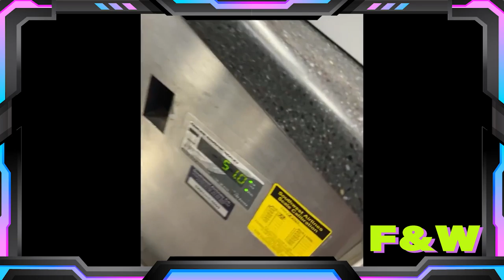Do NOT Wake a Sleep Walker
Welcome to your F&W where I search for the best trending videos, or videos people have forgotten about, and put them all in one video. I everyday a week to keep video quality high. I always ask for permission to share videos that I find!

Also in this video, a man shows off buttons from the Royal Air Force and how they can be turned into a compass. A Dog eats some fries. A tortoise rolls down a hill. A pig fights off a bear. I show you how much gas you use when you accelerate hard.